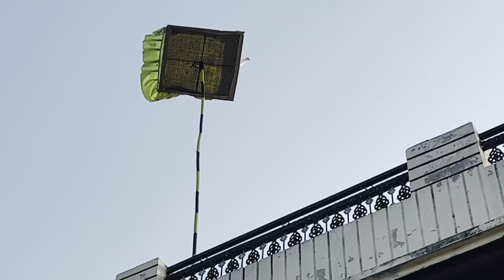ਸਾਰੇ ਕਬੂਤਰ ਉੱਡਾ ਦਿੱਤੇ ਅੱਜ॥ਇੱਕ ਕਬੂਤਰ ਰਾਤ ਨੂੰ ਫੜਿਆ॥ਕਰੋ ਸ਼ੋਕ ਨਵੇਂ ਜੋੜਿਆਂ ਦਾ॥